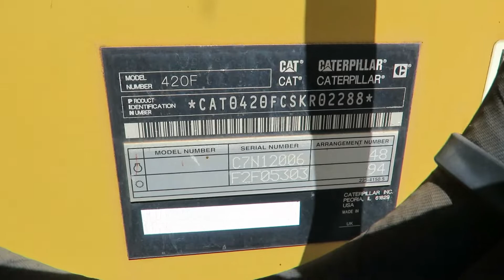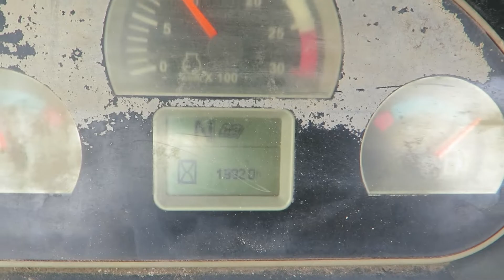Lot 27 CAT 420F Extendahoe Backhoe OahuAuctions.com Kailua Oahu Auction